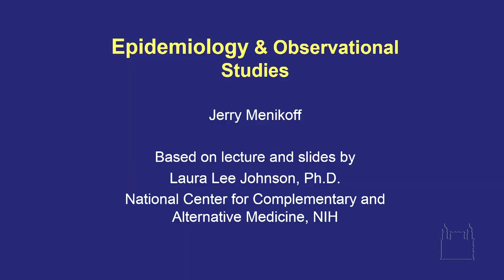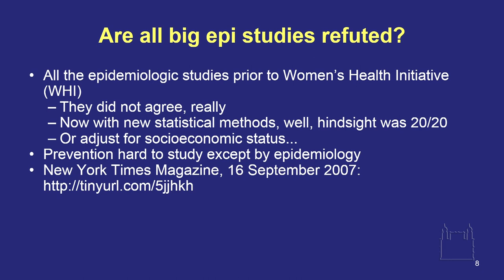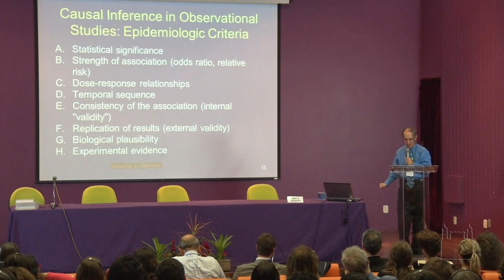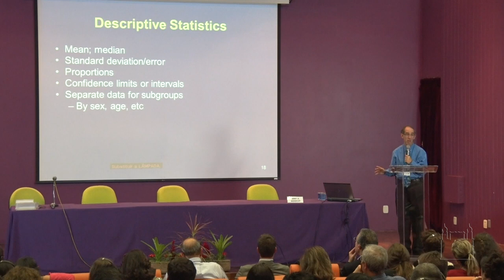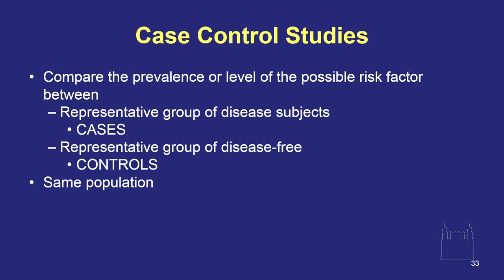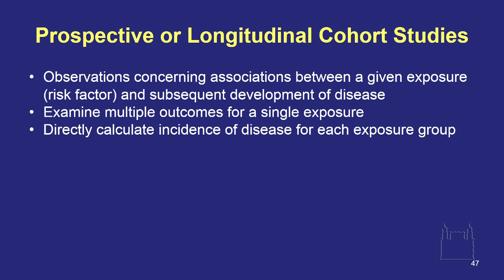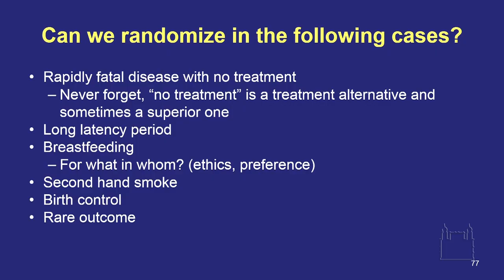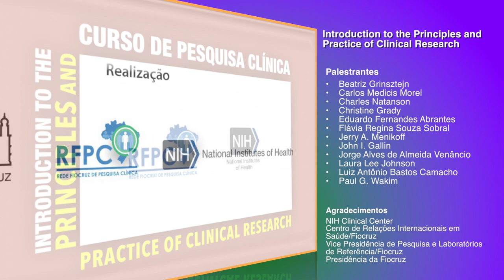2014 09 22 - EPIDEMIOLOGY OBSERVATIONAL STUDIES (TRADUÇÃO)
Epidemioly Observational Studies com tradução - 22/09/2014